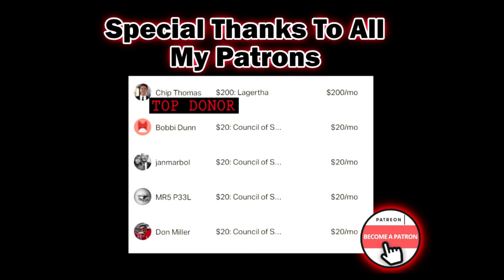True Crime: NXIVM Cult Billionaire Financier Clare Bronfman Going To Jail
NXIVM Cult Financier Clare Bronfman Going To Jail for a long time. An argument can be made for a longer sentence. I cover the basic facts of the Cult and the latest developments and also discuss Allison Mack.

Meaning of "Aspire to be a farmer, settle for queenhood" quote:
Pictured there is Largatha, a Viking woman who didn't want glory like her husband, but instead wanted the quiet life as a farmer, but ended up a queen due to her husband's actions. I advocate for western societies to move away from worshiping  the rich (Queens, CEOs, Bankers, FINANCIERS etc.) and money, instead start valuing working class people (farmers, grocery clerks, teachers, garbage men etc.) and elevate their ESSENTIAL contributions to our society.

▶ My Educational and Professional Qualifications:
Academic Training: